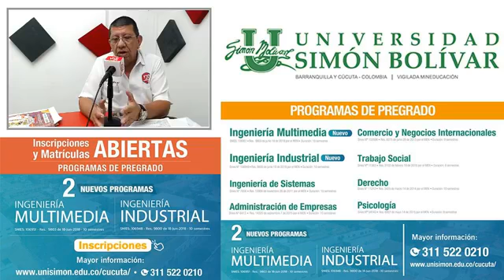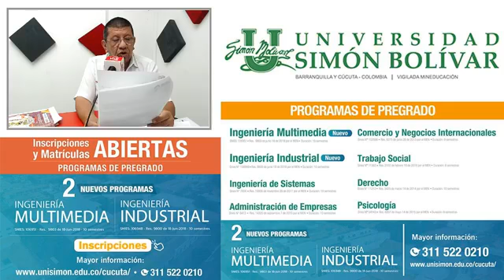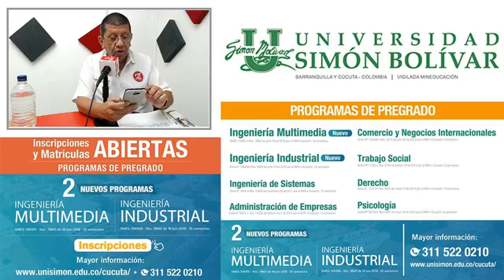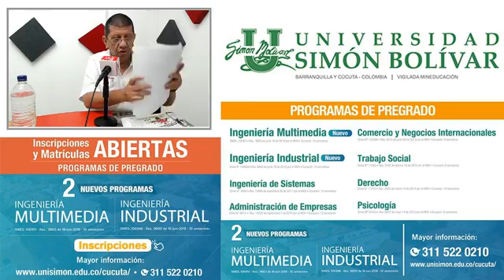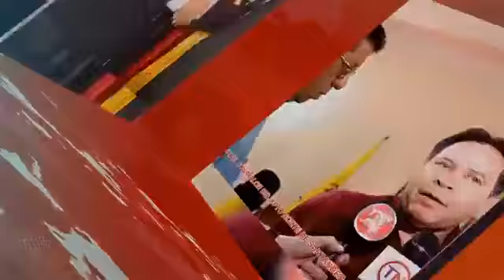NOTICIERO AGENDAALDIA NET DIA JUEVES 19 DE JULIO 2018